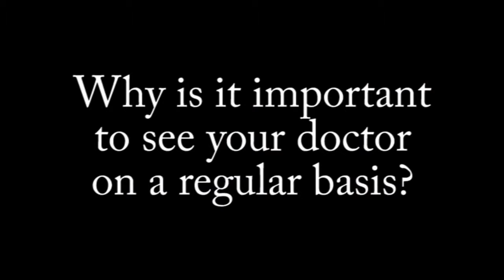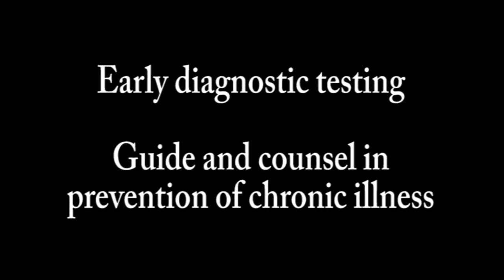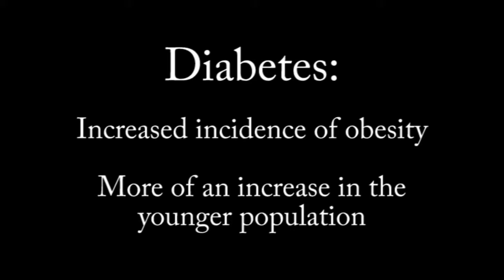Hendrick Mens Health